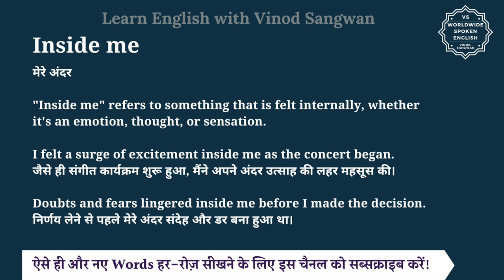Inside me meaning in Hindi | Inside me ka matlab kya hota hai | English to hindi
इस वीडियो में आप Inside me का हिंदी में मतलब समझेंगे और साथ में Inside me का pronunciation भी सीखेंगें यानि की आप Inside me के अर्थ के साथ साथ ये भी सीखेंगें की Inside me को कैसे बोले या Inside me को बोलने का सही तरीका क्या है |

तो बस एक मिनट में सीखिए Inside me को|
Let’s learn Hindi Meaning of Inside me in detail.

Inside me का हिंदी में अर्थ होता है
मेरे अंदर

""Inside me"" refers to something that is felt internally, whether it's an emotion, thought, or sensation.

I felt a surge of excitement inside me as the concert began.
जैसे ही संगीत कार्यक्रम शुरू हुआ, मैंने अपने अंदर उत्साह की लहर महसूस की।

Doubts and fears lingered inside me before I made the decision.
निर्णय लेने से पहले मेरे अंदर संदेह और डर बना हुआ था।

Inside me को इन उदाहरणों से और अच्छे से समझ सकते हैं